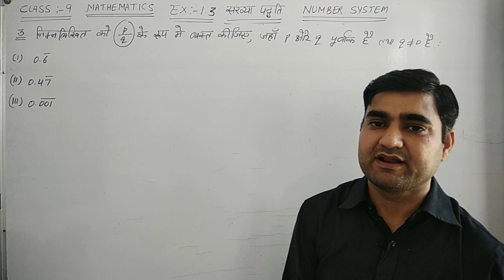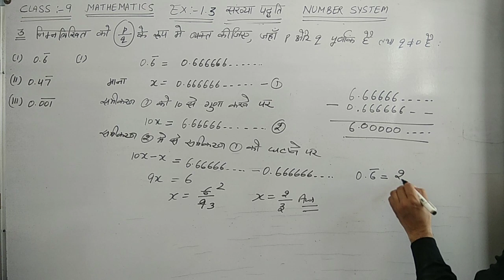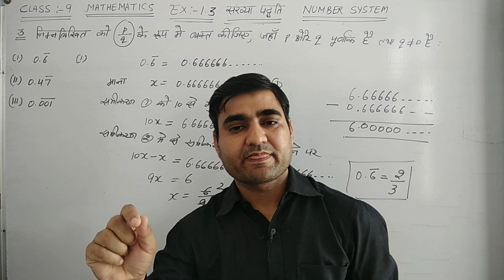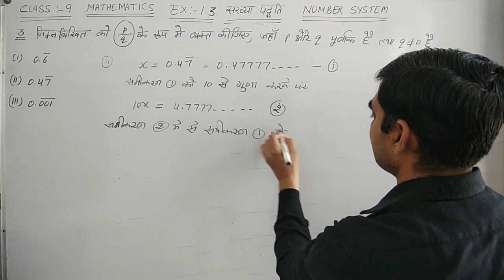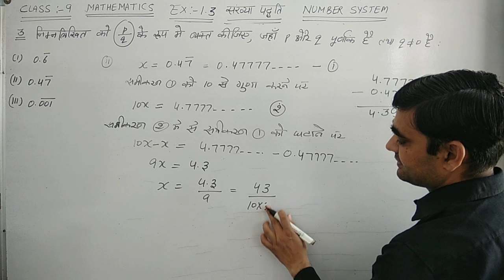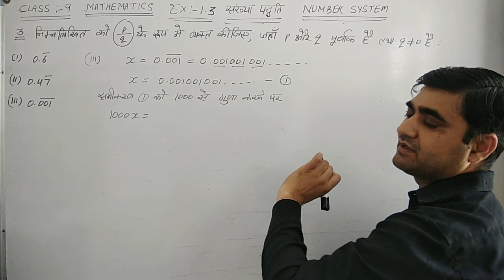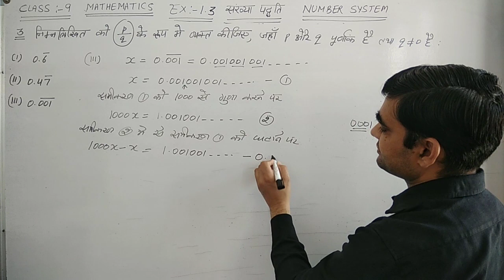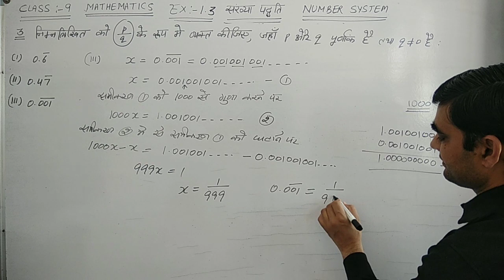CLASS-9 CH-1 EX-1.3 Q.NO.- 3 || संख्या पद्धति || NUMBER SYSTEM